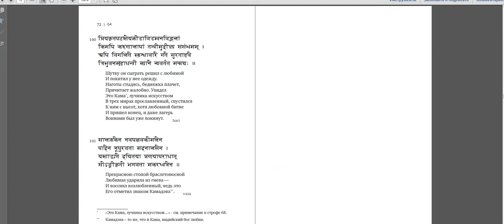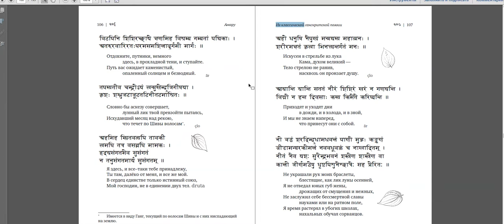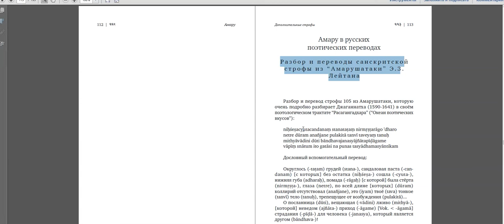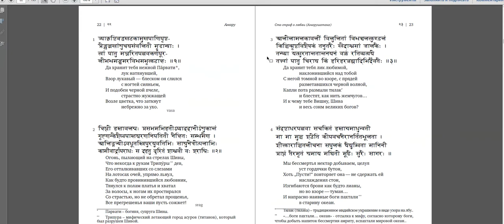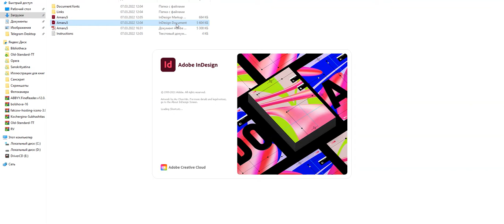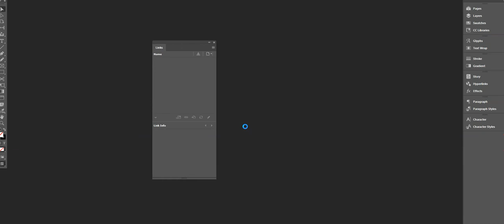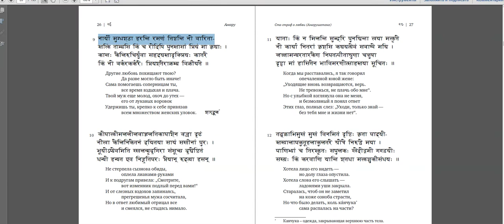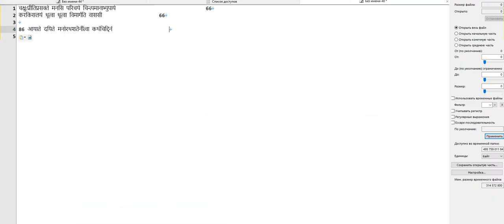Подготовка к указателю начала строф